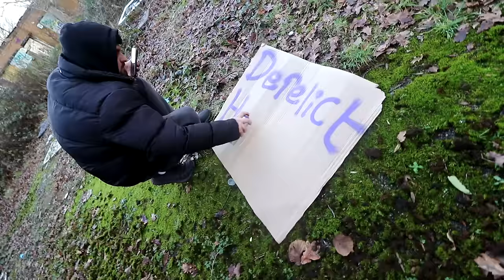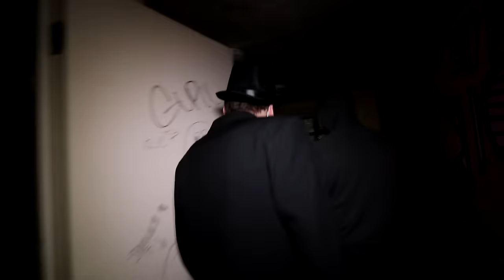HOTEL CLEANER ESCAPED MY TRAP... (Police Called!)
SMASH 2000 LIKES FOR MORE!